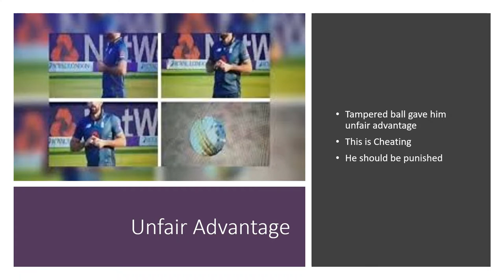Liam Plunkett Caught live doing Ball Tampering / Lucky Star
Liam Plunkett Caught live doing Ball Tampering
he was tampering with ball caught live on TV
ICC cleared him